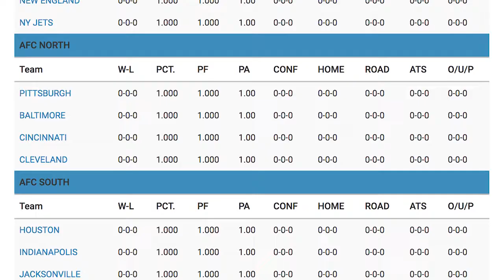Baltimore Ravens 2017 NFL Draft Report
and get a 100% bonus on your first deposit.

BETTING ODDS:
• 2017 Season Win Total Over/Under Odds: Over 9 -Ev / Under 9 +-130
• Odds To Win AFC North: +325
• Odds To Win AFC:  +2000
• Odds To Win Superbowl 52: +12000

The Ravens really concentrated on the defensive side of the ball in the 2017 draft. Their first 4 picks went towards rebuilding the defense. In fact, 5 of the 7 drafted players are on defense. They also selected a pair of offensive linemen in the later rounds.
To keep in line with upgrading the secondary, the Ravens selected cornerback Marlon Humphrey out of Alabama. Humphrey is a tall corner that should battle big receivers. However, the one major drawback to Humphrey’s game last season, is that he could not find the deep ball
Linebacker Tyus Bowser is a phenomenal player on the edge. He should be able to make an immediate impact in pass rush situations. Bowser recorded 8.5 sacks for the Houston Cougars last season. He’s used to playing on a fast and relentless defense, so it will be in the Ravens’ best interest to let Bowser play down hill.
In round 3, the Ravens selected defensive end Chris Wormley. He will have an opportunity to replace Lawrence Guy in the lineup.
They also selected pass rush extraordinaire Tim Williams to make the defensive front 7 a force.

2017 Prediction:

The Baltimore  defense gave up 20 points per game last season. They needed a lot of help in the pass rush, so the draft and free agency should rectify a dire situation.
The Ravens finished the 2016 season with 31 sacks. Terrell Suggs led the team with eight sacks. Therefore, they need one of the young players to become a dominant pass rusher.
The offense also has be much better in 2017. They ran for just 91 yards per game last season and relied on the passing game too much. As a result, the one dimensional attack only scored 21 points per game in 2016.
 The 1.3 point differential is not good enough for a team looking to get back into the postseason.
Overall the offense does not look like it will much improved again leaving it to the defense.     9 Wins looks to be the max they can win this year. More likely 8 wins or less, so we’ll go with the UNDER